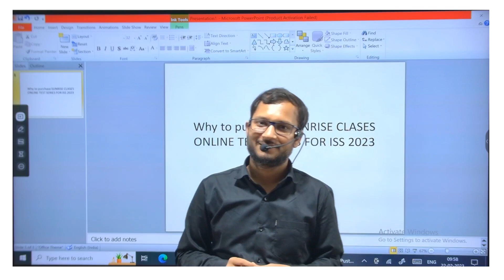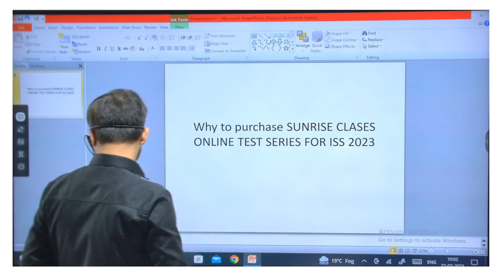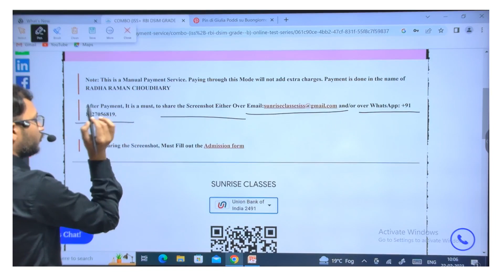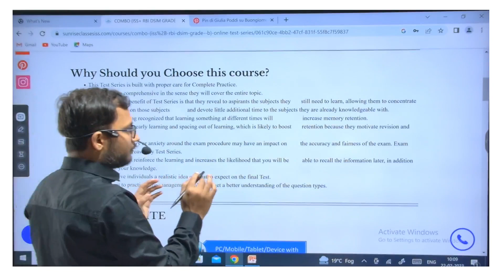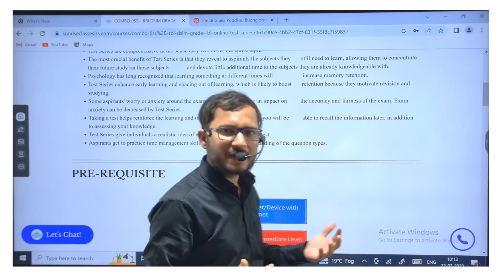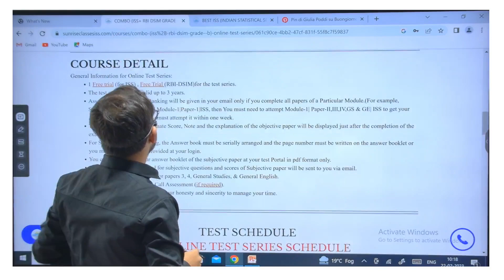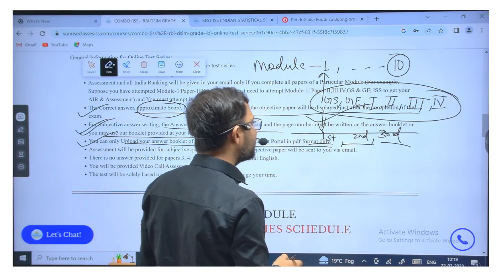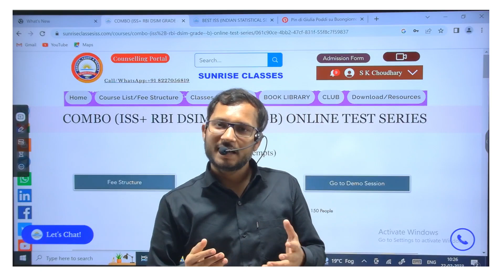Why to purchase COMBO(ISS+RBI DSIM) ONLINE TEST SERIES only at SUNRISE CLASSES?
BEST COACHING FOR ISS & RBI DSIM IN INDIA DELHI .
SUNRISE CLASSES is a Delhi based coaching institute for Indian Statistical Service, IIT JAM(MS) and GATE (ST).
SUNRISE CLASSES along with its Partner Programme SUNTUBE is a DELHI based institute and a TEACHING LEARNING PLATFORM that provides online and offline Classes for the Students preparing for UPSC(CSE, ISS, IES, etc.), IIT JEE (MAINS+ADVANCE), IIT JAM, BANKING, SSC and Other academic and competitive exams."